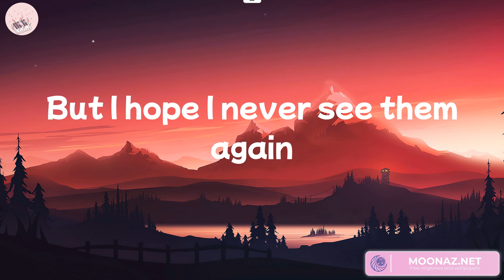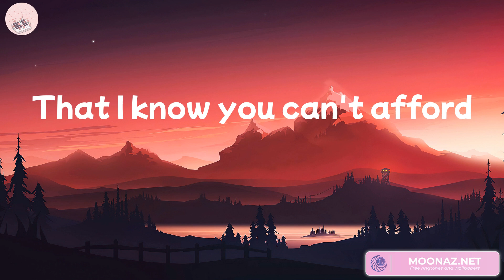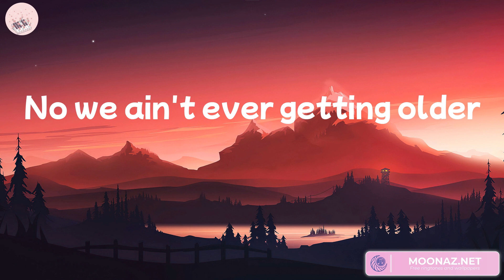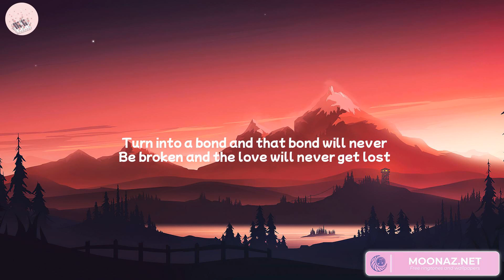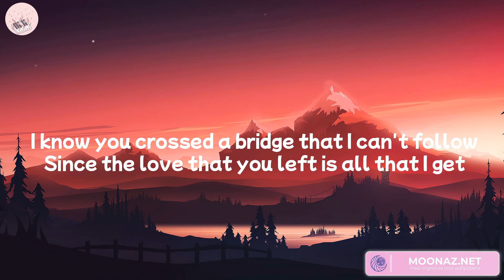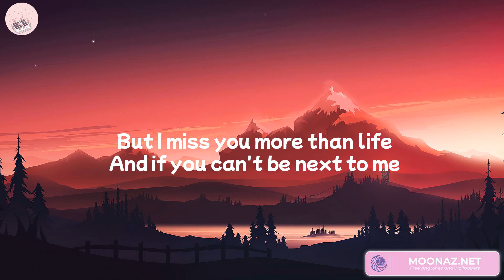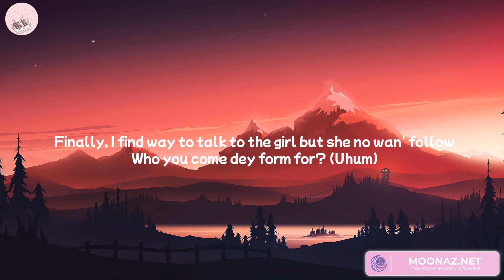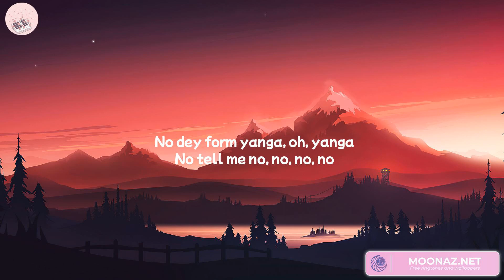The Chainsmokers - Closer (Lyrics) Wiz Khalifa, Justin Bieber, Rema... Mix